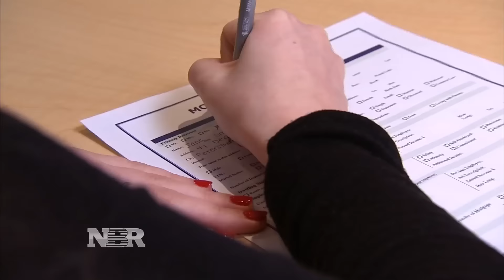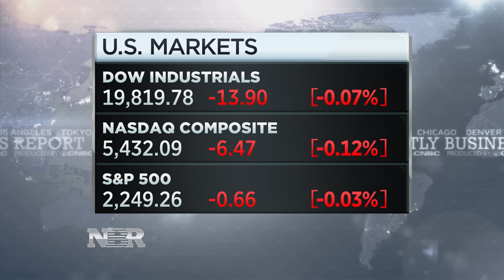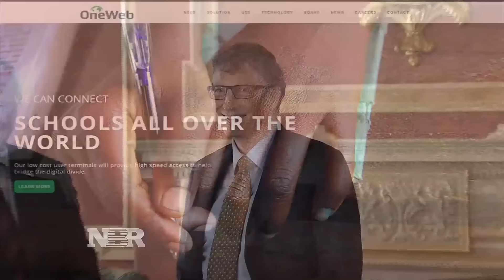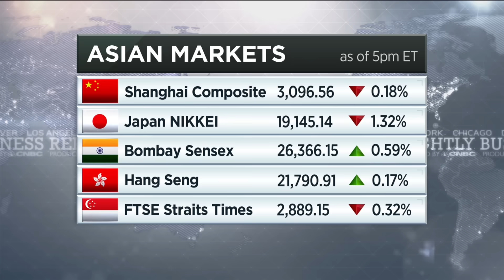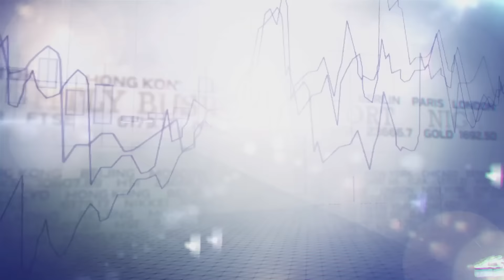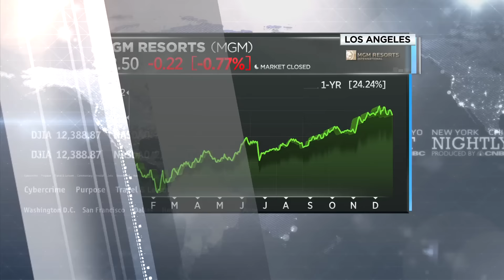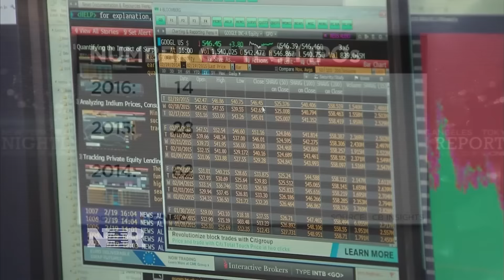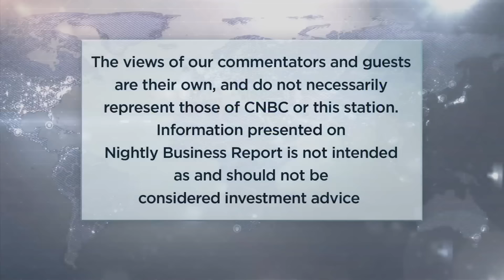Nightly Business Report - December 29, 2016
Tonight on Nightly Business Report – if mortgage rates sitting a nearly three-year highs is making you nervous, we’ll tell you how you can lower yours.